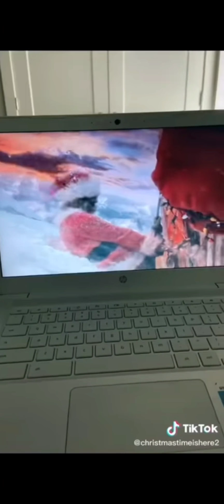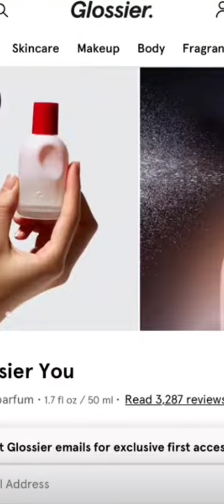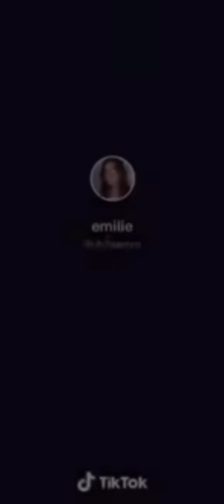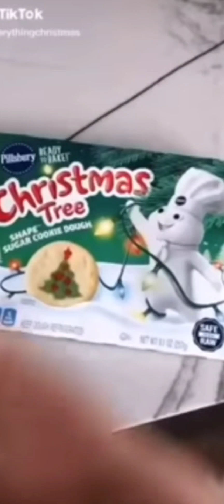Christmas tiktok Compilation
I don't own the tiktoks!